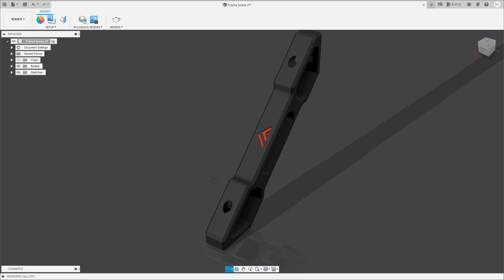VzBoT new Frame Brace. Printed with ODrive and Magnum+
-Printed with ESUN PACF
-400mm/s 15Kaccel
-0.2mm Layer height
-0.48mm Layer width
-0.4mm nozzle
-260C/80C
-2 rum and coke

Or use this code: SIMOV5

THANKS !! and cheers !!  RUM FOR EVERYONE !! :)